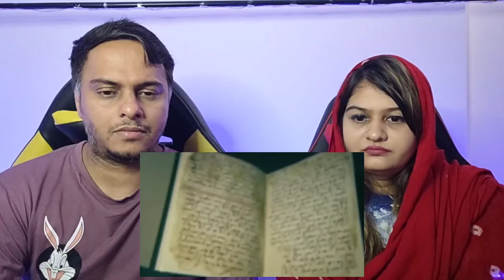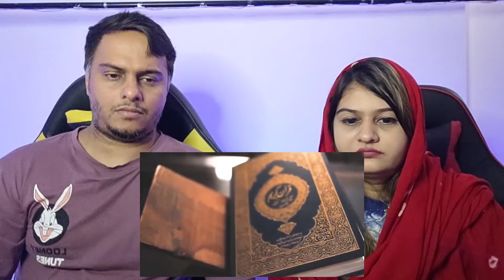First Quran of the World | The Kohistani